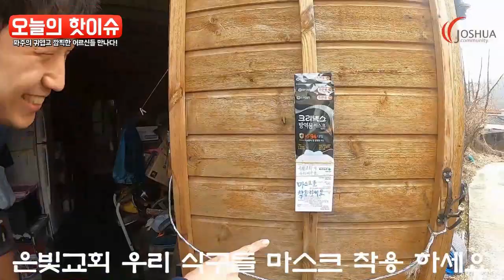VAP은빛사역 3탄어르신만남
CTS 방송을 통해서 본 다큐였습니다.
은빛교회의 은빛십자가를 보면서
가슴에 작은 울림이 생겼습니다.
함께 동역하는 사람들과  그곳에 가기로 했고
기도하면서 그날을 기다렸습니다.
여러가지로 갈수 있는 상황을 열어주셔서 2020년 2월1일
파주 은빛  교회의 사역에 갈 수 있었습니다.
이곳에서 했던 다양한 사역들을 영상에 담았습니다.
 그 3편이 바로 파주은빛교회 성도님이시면서 이 지역의
 다양한 사연을 가진 어르신들~ 심방하러 가는 사역!
가서 이야기도 들어드리고, 기도도 해 드리고,
함께 찬양도 불렀다.
무엇보다는 사람을 그리워하시는 그분들의 눈빛!
시간되면 오라고 하시는 그분들의 순수하고 사랑스러운
언어에 함께 순수해지고 따뜻한 사랑을 느끼게 되었다.

사랑스럽고 깜찍한 어르신들~~
영상을 통해서 확인하세요.

그리고 함께 은빛공동체 사역을 할 많은 동역자들이
이 영상을 통해서 모이길 바랍니다.
직접 사역을 해도 좋고 기도로 중보를 해 좋고 또 다른  도움으로도 좋습다.
 뭐든지...함께 다양한 모습으로 할 수 있는 동역자들이 늘었으면 좋겠습니다.
다음편에서는  은빛사역의 총정리와 그리고 강인희 목사님의 사명이야기, 또 쿠키영상이  담길 예정이다. 기대해주세요.
화이팅!!